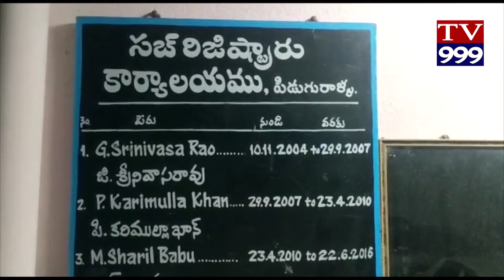పిడుగురాళ్ళ సబ్ రిజిస్ట్రేషన్ కార్యాలయంలో ఏసీబీ దాడులు టీవీ999#న్యూస్ #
టీవీ999#న్యూస్\\\